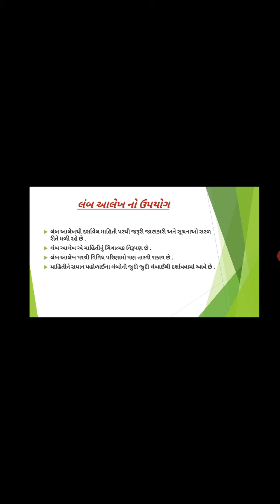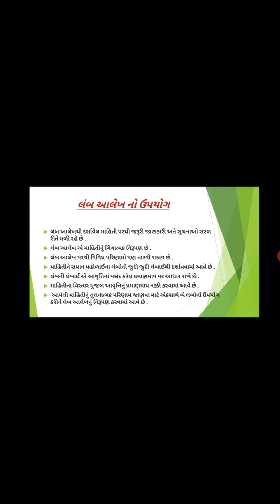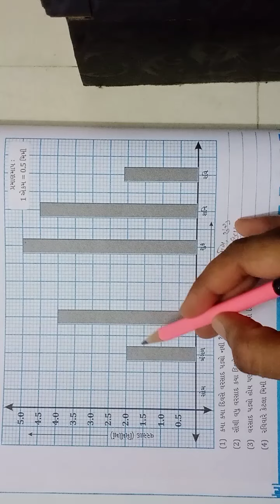ધોરણ 7 ગણિત પાઠ 3 માહિતી નું નિયમન (લંબ આલેખ નો ઉપયોગ)